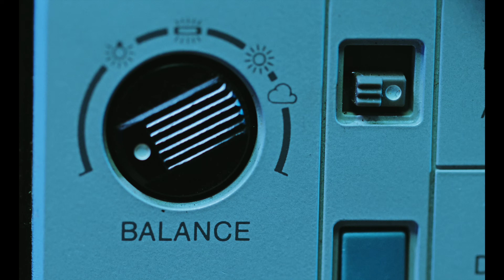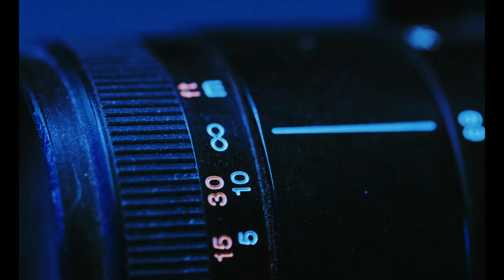POOBON - XYZ (Official Music Video)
Music Video by Poobon performing XYZ. ©️ 2023 Tetroparja, © 'VIdeo' 2023 PutaK [SECT13N]

Music Production: Poobon
Executive Producer: PutaK
Sepehr kamalinia
Video Production: Jalal Kazemi & Sepehr Kamalinia
MakeUp Artist: Jasmin Cartio